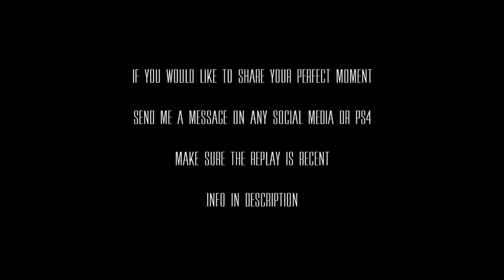SFV: Perfect Record............#1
Street Fighter V Perfect Compilation